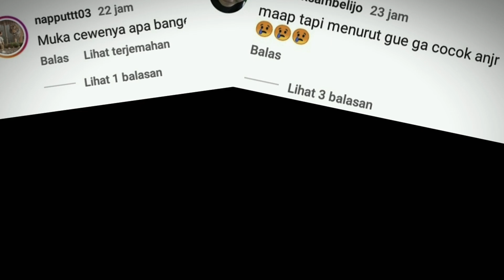trailer short film x.11